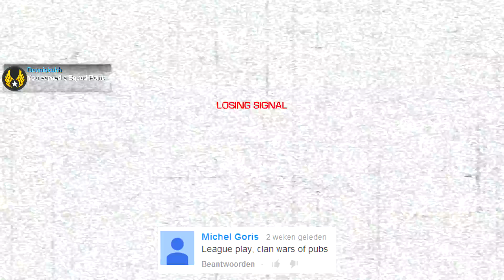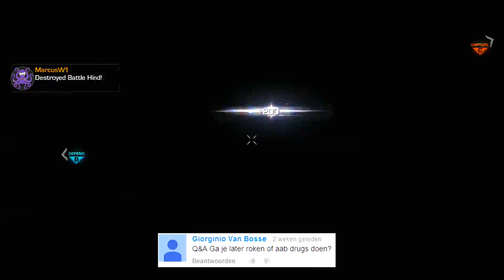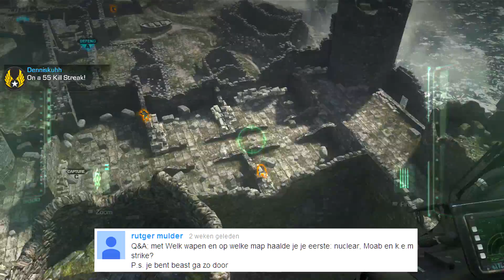Q&A #4 72-1 KEM! - Later Drugs?, €1.000.000?, Southpark, Kaas? (Call Of Duty: Ghosts)